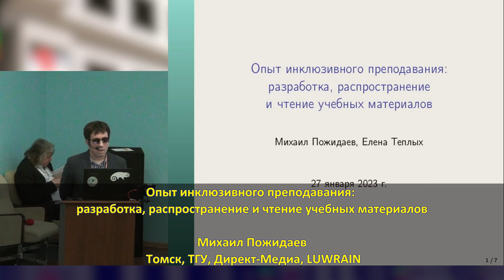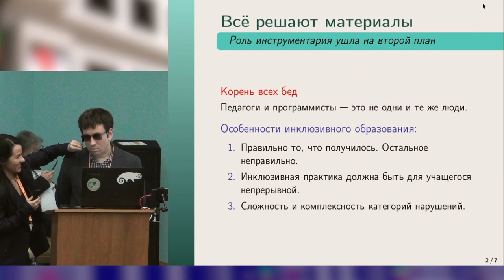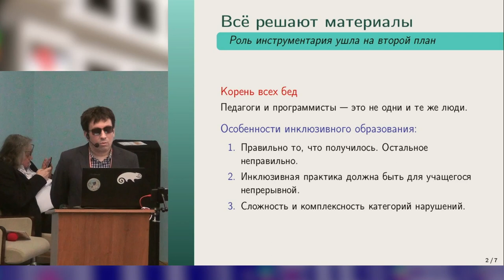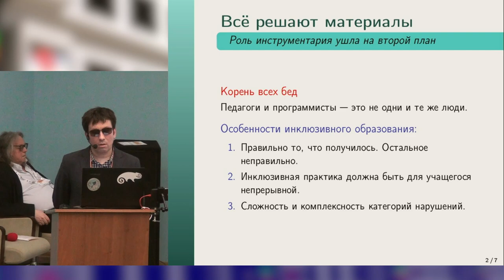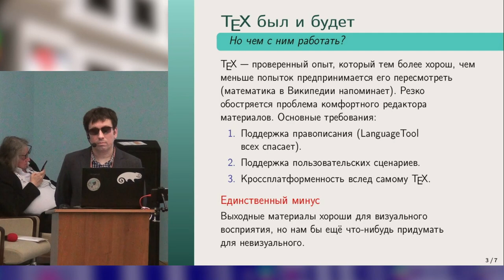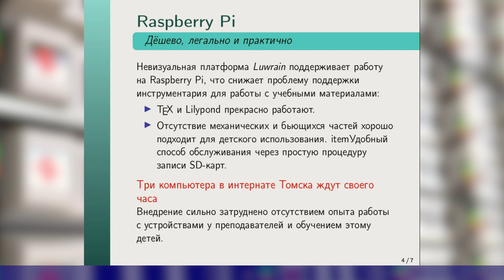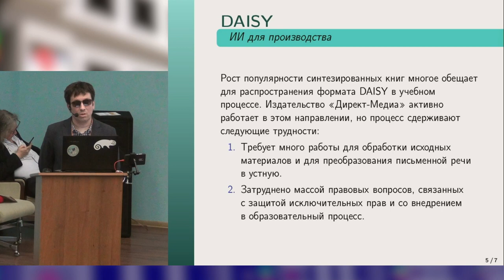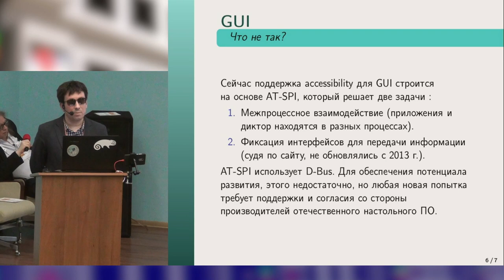Опыт инклюзивного преподавания — разработка, распространение и чтение учебных материалов (Михаил По…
Опыт инклюзивного преподавания — разработка, распространение и чтение учебных материалов (Михаил Пожидаев, OSEDUCONF-2023)
* Михаил Пожидаев

Доклад рассматривает проблематику работы с материалами, которые можно использовать в инклюзивном образовании людей с нарушениями зрения.
В основе находится личный опыт автора, успешно преподающего ряд дисциплин на кафедре теоретических основ информатики Томского государственного университета.

В своей работе автор не использует какое-либо проприетарное программное обеспечение.